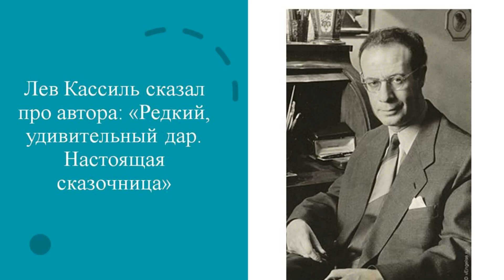Пять причин познакомиться с книгой